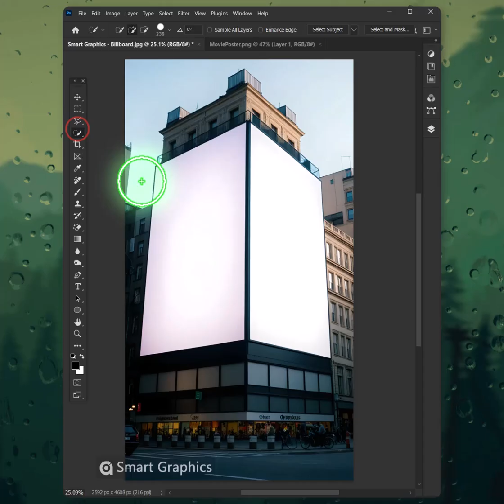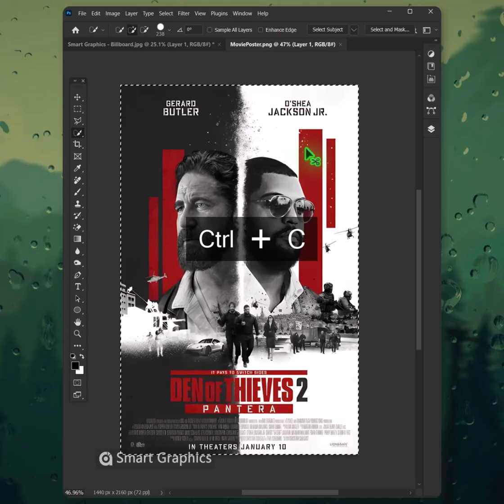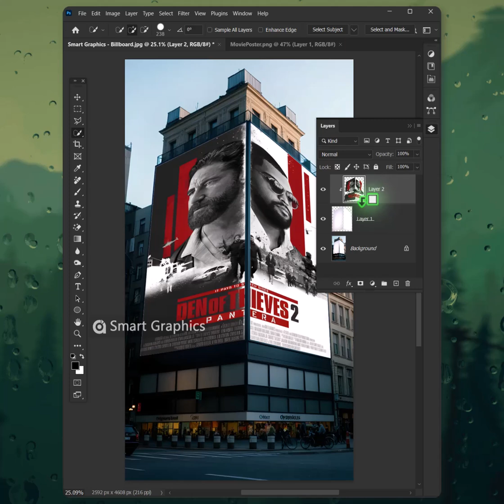How to make billboard Mockup Design in Photoshop Tutorial for beginners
▽ FOLLOW  on